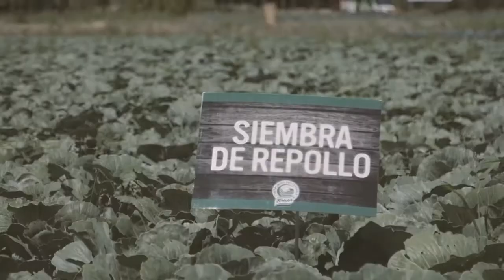Descubre la experiencia de los chefs | Diego Gambourg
Desde Mendoza, el chef Diego Gambourg, visitó la finca y las instalaciones de la planta Knorr, en la cual se deshidratan los ingredientes que luego van a las cocinas de restaurantes de todo el mundo.